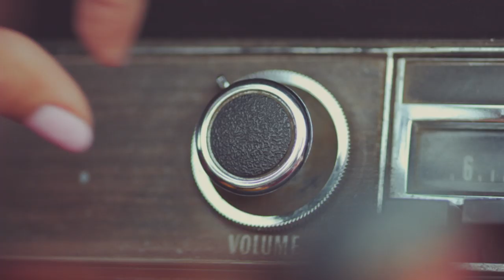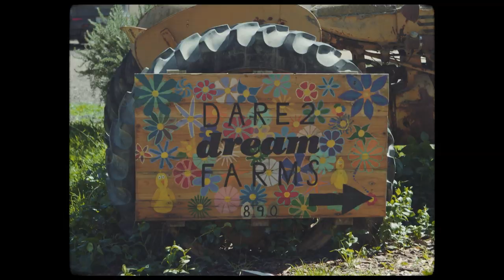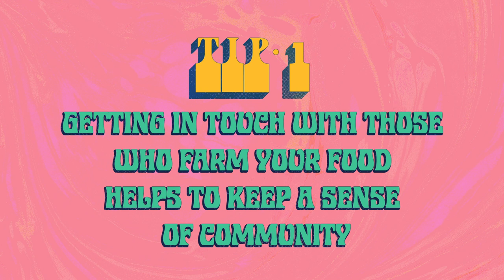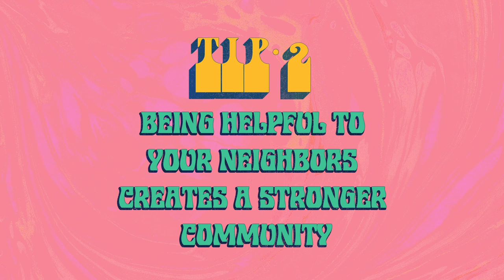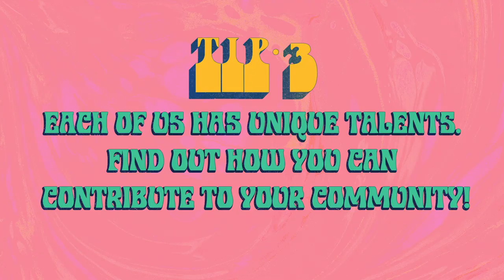HOW TO STEAL EGGS TO MAKE A TRIFFLE IN MY TRAILER | SWEET CALIFORNIA | RAIZA COSTA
In this episode of Sweet California, I'll take you in my 1956 trailer to steal eggs from the coolest chicks in California and then show you how to make Triffle.